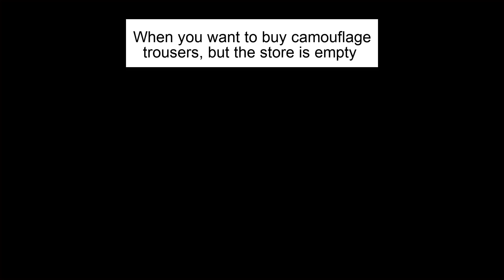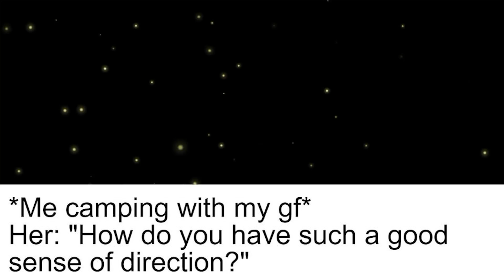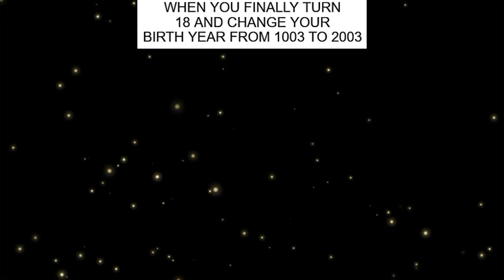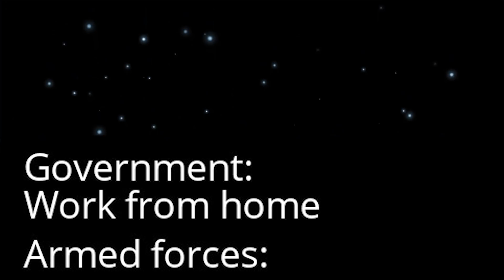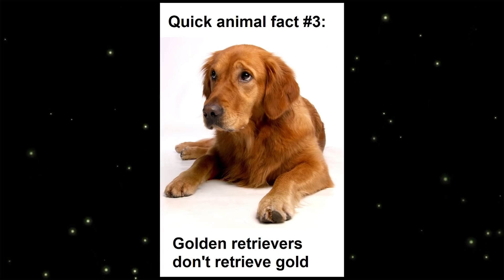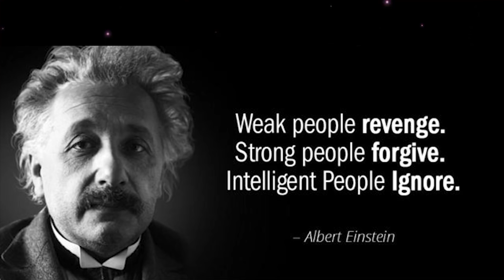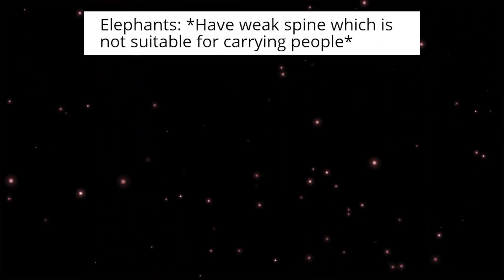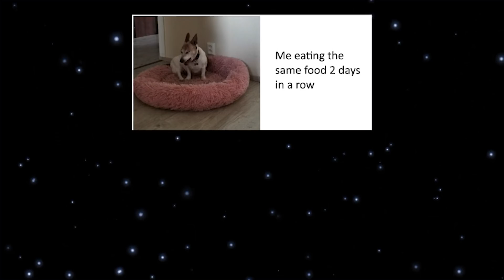memes i see in my DREAMS